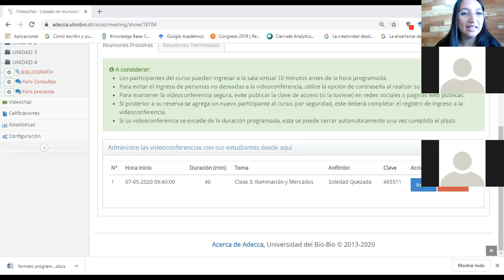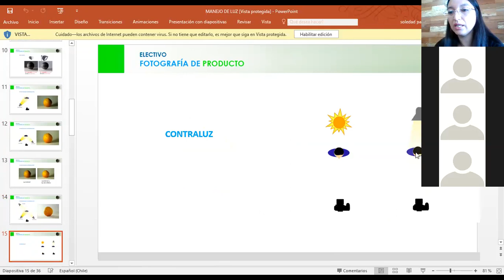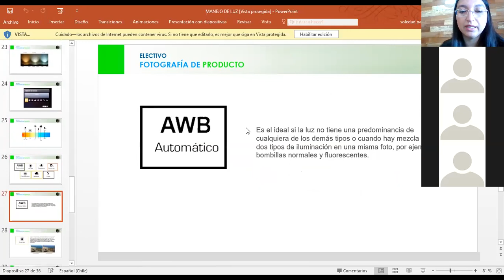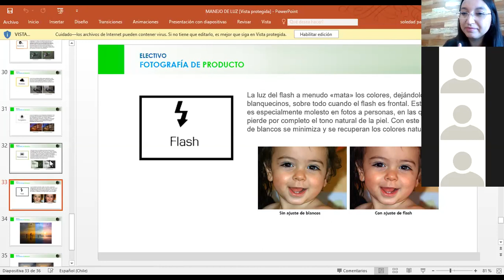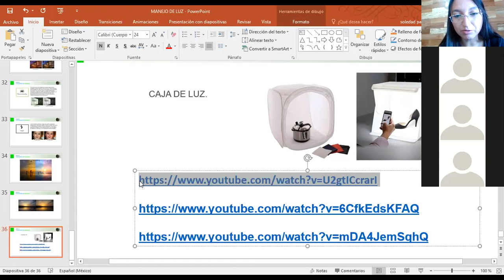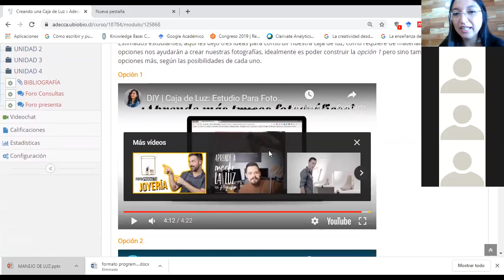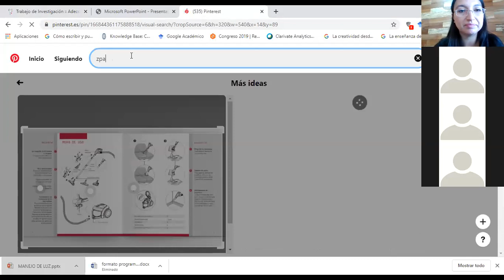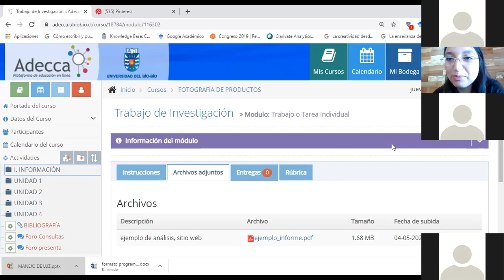CLASE 3 "FOTOGRAFÍA DE PRODUCTOS"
En esta clase revisamos contenidos sobre el manejo de la luz, balance de blancos y la temperatura del color. Visualizamos como construir una caja de luz para trabajar nuestras fotografías. Revisamos algunas instrucciones para elaborar nuestro informe de análisis de fotografía de productos en diversos sitios de e-comerce.